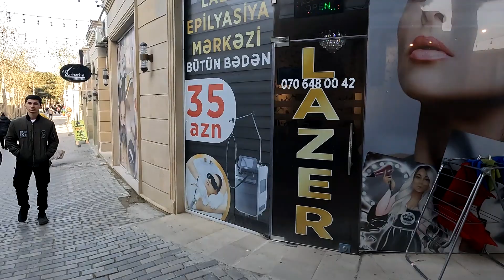Xırdalan ! AAAF Park Küçükler İçin Eğlenceli , Büyükler İçin İşkenceli ! Yemekler ? AZERBAYCAN I 96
Ailece başka ülkelere göç ettiğimiz bu serüven serisine sizlerde izleyerek başımıza gelecek iyi kötü güzel günlere ortak olun. Doğru, dürüst , tarafsız ve eğlenceli günlerimize şimdiden hoşgeldiniz.

Linklerim